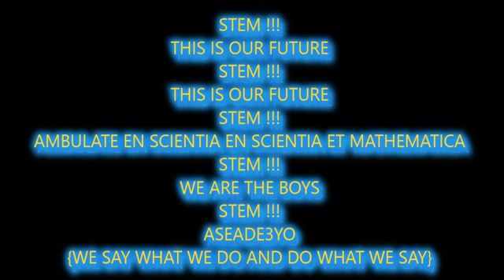BOSOMTWE BOYS' STEM SHS STEMNNOVATION CLUB CHANTS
STEMNNOVATION CLUB CHANTS @ BOSOMTWE BOYS' STEM SHS